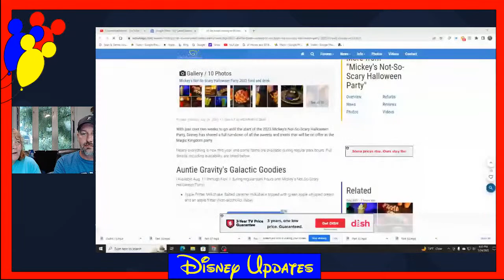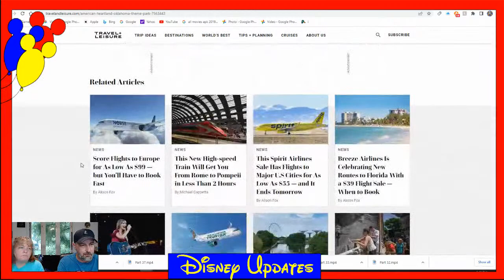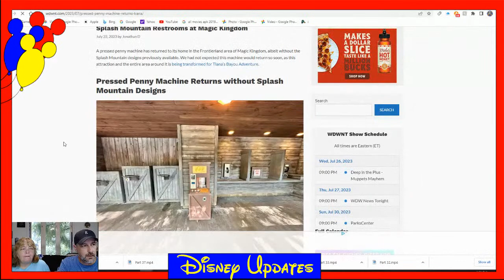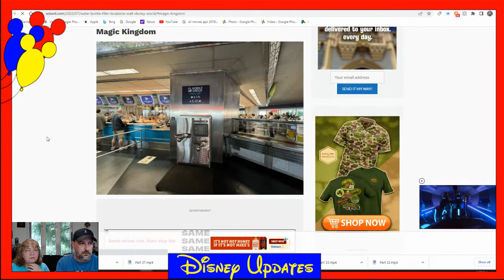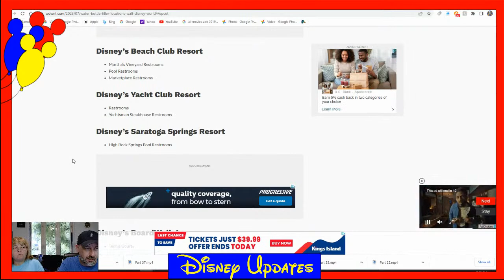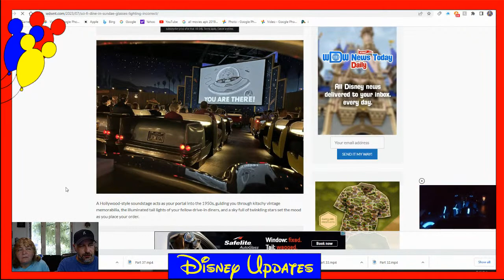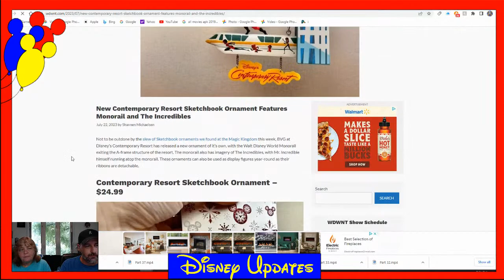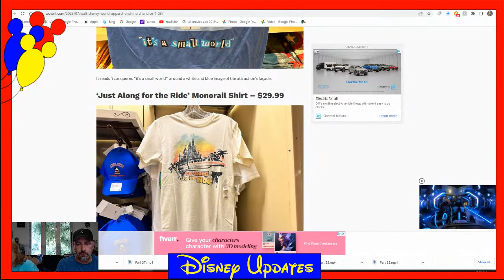Disney Updates: List of Magical Water Bottle Refill Stations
Welcome to "Disney Updates," your one-stop destination for everything magical in the world of Disney! Join your enthusiastic hosts, Chris and Margie, as they bring you the latest and greatest news from the enchanting realm of Disney.

From the enchanting parks to the captivating movies, "Disney Updates" has got you covered. Stay up-to-date with the most exciting announcements, upcoming attractions, and behind-the-scenes glimpses that only true Disney enthusiasts can deliver.

But that's not all! Get ready to dive into the world of Disney Merchandise, where Chris and Margie showcase the most adorable plushies, exclusive collectibles, and trendy apparel straight from the Disney stores.

And let's not forget the mouthwatering aspect of the Disney experience – food! Join us as we embark on a gastronomic adventure through the delectable treats and scrumptious delights that Disney has to offer. From themed restaurants to secret snacks, Chris and Margie will take you on a culinary journey like no other.

Whether you're a seasoned Disney fanatic or a new fan discovering the magic for the first time, "Disney Updates" promises to be a joyful, informative, and entertaining livestream that will leave you with a smile as bright as Mickey's! See you there! Find keywords for YouTube keyword search.